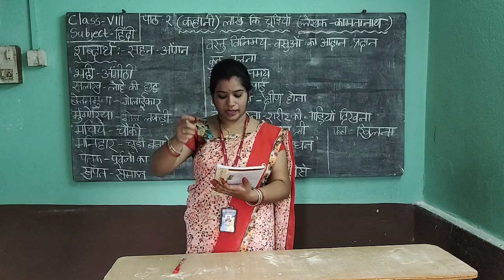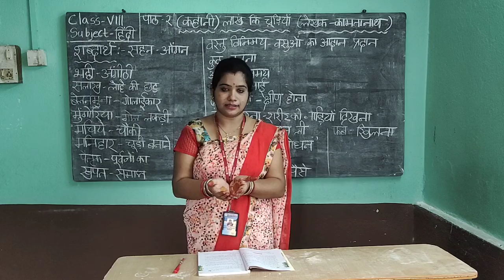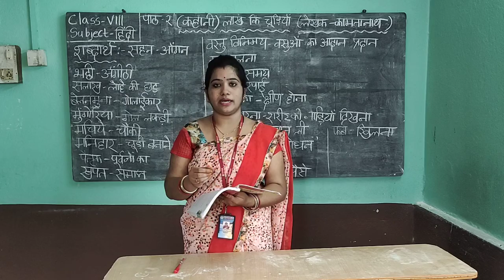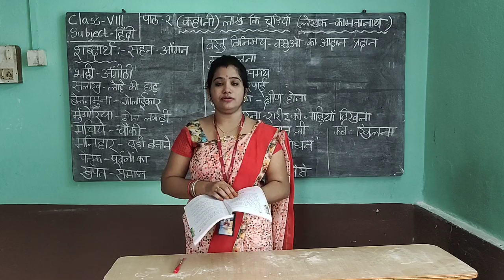CLASS 8 HINDI L 2 PART II